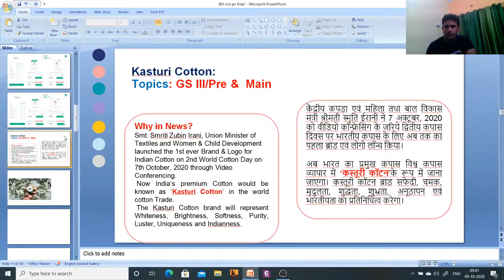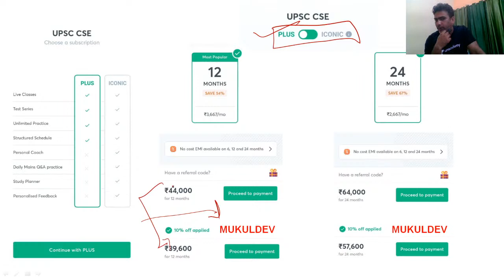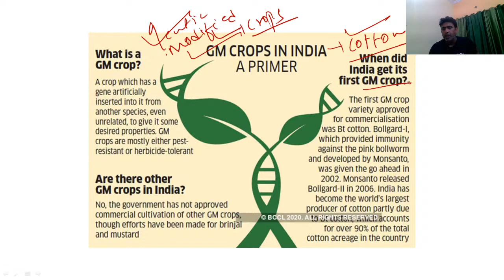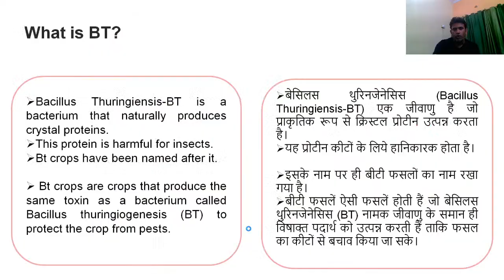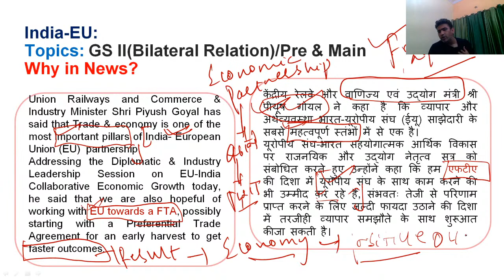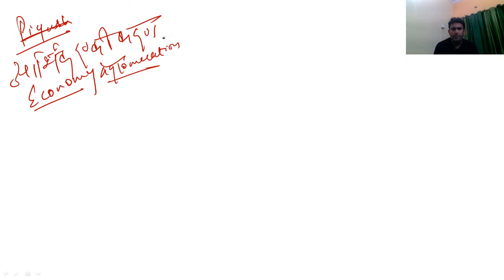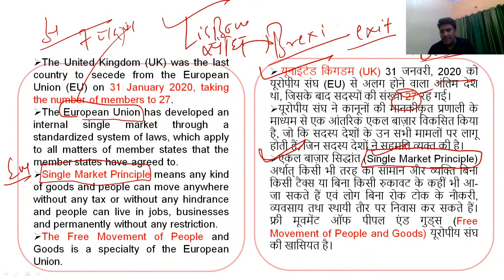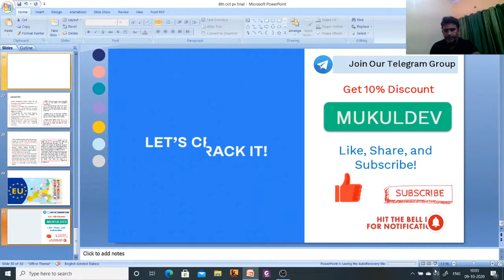L13: Press Information Bureau l Current Affairs l 9th-October | UPSC CSE Hindi 2021 | Mukul Dev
In this series, Mukul Dev is starting with Current Affairs series on Press Information Bureau (PIB) about 9th-October. The topic is relevant for upcoming UPSC CSE Prelims 2020 and covers Press Information Bureau. Current Affairs are an integral part of Civil Service Exams and this session is especially for the  Hindi Exam aspirants. Watch the video till the end for complete understanding!

Mukul Dev and more top educators are teaching live on Unacademy.

Unacademy Subscription Benefits:
1. Learn from your favourite teacher
2. Dedicated DOUBT sessions
3. One Subscription, Unlimited Access
4. Real-time interaction with Teachers
5. You can ask doubts in the live class
6. Limited students
7. Download the videos & watch offline